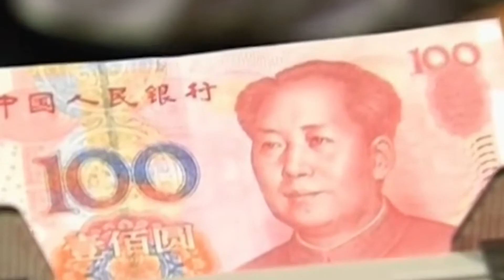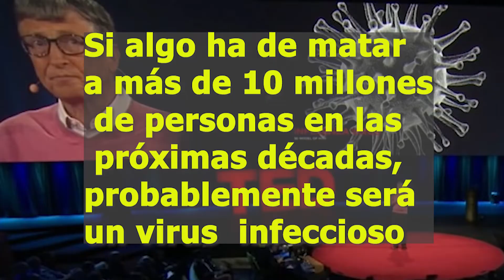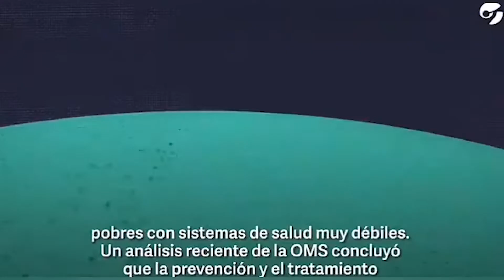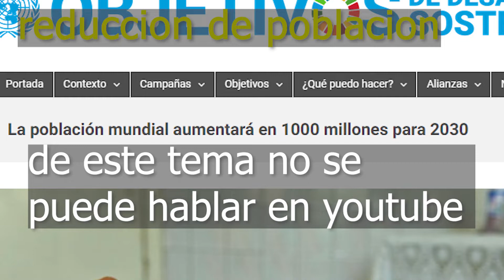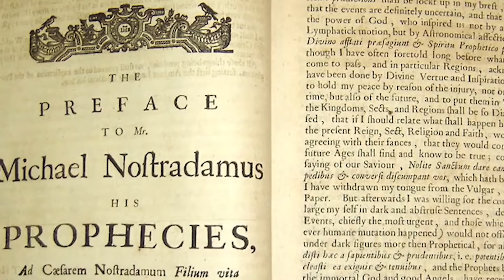Fatales Predicciones para el 2021¡¡¡¡¡ tienes que ver el video (nueva cepa y hambruna )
Programa de ONU advierte que hambruna será peor en 2021
NACIONES UNIDAS (AP) — El titular del Programa Mundial de Alimentos (PMA) señaló que el Premio Nobel de la Paz otorgado a la agencia de Naciones Unidas le da atención y voz para advertir a los líderes mundiales que el año entrante será peor que el actual, y sin la disponibilidad de miles de millones de dólares “vamos a tener hambrunas de proporciones bíblicas en 2021”.
Ahora, dijo Beasley, el COVID-19 se está intensificando de nuevo, las economías continúan deteriorándose en particular en los países de ingresos bajos y medios, y hay una nueva ola de confinamientos y paralización de actividades.
Las predicciones de Bill Gates sobre el coronavirus para el año 2021: normalidad y vacunas
Bill Gates cree que la llegada de las vacunas "nos permitirán volver a la normalidad" en la primavera de 2021.
Para algunos Bill Gates se ha convertido en uno de los profetas de la pandemia del coronavirus. En 2015 ya advirtió de que un virus podría ser la siguiente gran catástrofe mundial: "Si algo ha de matar a más de 10 millones de personas en las próximas décadas, probablemente será un virus muy infeccioso más que una guerra".
Boris Johnson ordena confinamiento total en Inglaterra por nueva variante más contagiosa del coronavirus
La rápida escalada de contagios debido a la nueva cepa del coronavirus ha llevado al Gobierno Británico a concluir que se necesitan medidas nacionales más restrictivas que las actuales, que ya tienen los comercios, los colegios y la hostelería cerrados en prácticamente todo Reino Unido
Todas las tiendas no esenciales y los servicios de cuidado personal, como peluquerías, estarán cerrados, y los restaurantes solo pueden ofrecer servicio para llevar.
Hasta el lunes, había 26.626 pacientes con COVID-19 en hospitales de Inglaterra, un aumento de más del 30% respecto de hace una semana. Eso es un 40% por encima del nivel más alto de la primera ola en la primavera.

También el lunes, Gran Bretaña dio otro gran paso en el combate al COVID-19 al aplicar las primeras inyecciones en el mundo de la vacuna desarrollada por la Universidad de Oxford y la farmacéutica AstraZeneca, fortaleciendo así su programa de inoculación.
Brian Pinker, paciente de diálisis de 82 años, se convirtió en la primera persona en ser inoculada por la jefa de enfermeras en el hospital de la Universidad de Oxford. Pinker dijo sentirse muy complacido de ser vacunado, y señaló que “ahora realmente puedo anticipar celebrar mi 48vo aniversario de bodas con mi esposa Shirley posteriormente este año”.
Desde mañana, día 5 de enero, las reuniones en espacios abiertos y
ejercicio físico se limitarán a dos personas de dos hogares distintos, reduciendo el grupo anterior de seis personas de dos núcleos familiares diferentes.

Los niños se verán exentos de esta prohibición, obligatoria desde los doce años.

Según la ministra principal de Escocia, “la mitad de los casos detectados son de la nueva variante”.

En las últimas 24 horas en Escocia se notificaron 1.905 nuevos contagios tras realizarse 13.810 test, un 15 % de ellos positivos.

Desde el inicio de la pandemia el total de casos en Escocia es 127.453 y 4.578 personas han perdido la vida.
El 14 de diciembre de 2020, las autoridades del Reino Unido informaron a la OMS de que se había identificado una nueva cepa variante del SARS-CoV-2 mediante secuenciación genómica viral. Esta variante se denomina SARS-CoV-2 VUI 202012/01 (por las siglas en inglés de «variante en investigación, año 2020, mes 12, variante 01»). Los análisis iniciales indican que la variante puede propagarse más fácilmente entre las personas. Se están llevando a cabo investigaciones para determinar si esta variante está asociada con algún cambio en la gravedad de los síntomas, la respuesta de los anticuerpos o la eficacia de la vacuna.

Hasta el 13 de diciembre de 2020 se han detectado en el Reino Unido un total de 1108 casos de infección por el SARS-CoV-2 VUI 202012/01. La variante se detectó en el marco de una investigación epidemiológica y virológica iniciada a principios de diciembre de 2020, tras un aumento inesperado de los casos de COVID-19 en el sudeste de Inglaterra. El episodio se caracterizó por un incremento de la tasa de notificación de casos hasta más del triple durante los 14 días que van de la semana epidemiológica 41 a la 50 (del 5 de octubre al 13 de diciembre de 2020). Desde el comienzo de la pandemia se han secuenciado de promedio entre el 5 y el 10% de todos los virus SARS-CoV-2 en el conjunto Reino Unido y el 4% en el sudeste de Inglaterra como parte de las actividades sistemáticas de seguimiento. Entre el 5 de octubre y el 13 de diciembre, más del 50% de los aislados procedentes del sudeste de Inglaterra fueron identificados como la cepa variante. Un análisis retrospectivo situó la primera variante identificada en Kent, en el sudeste de Inglaterra,